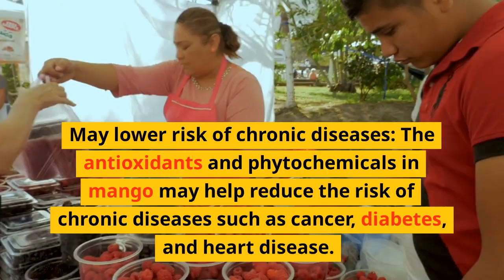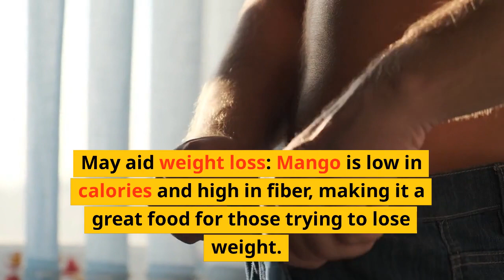MANGO HEALTHY BENEFITS#viral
interesting facts,amazing facts,unknown facts in telugufacts,interesting facts,amazing factsUnknown Fact: This Could Change Your Life!Unknown Fact:Fact: Unknowns are the Key to Happiness